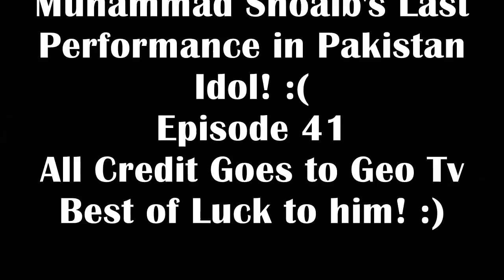Muhammad Shoaib-Layi Vi Na Gayi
Singer/Contestant: Muhammad Shoaib
Show: Pakistan Idol
Original Airdate: April 25, 2014
Episode 41
Main Judges: Hadiqa Kiani, Ali Azmat, Bushra Ansari
Guest Judges: Sajjad Ali, Tina Sani
2nd performance of the Final Episode